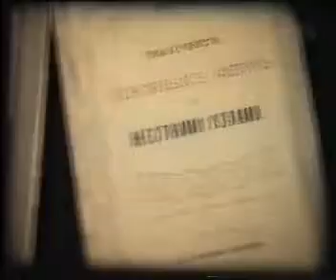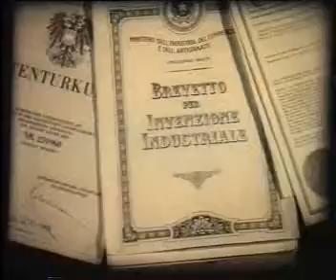02 The family of scientists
Сім'я вчених
Багато років свого життя Євген Оскарович Патон віддав будівництво мостів. І раптом прийшло захоплення електрозварюванням. Йому йшов 60-ий рік. В маленькій лабораторії Патона, яка згодом переросла в інститут, закладалися основи  сучасного електродугового зварювання. Естафету батька перейняв син Борис Євгенович Патон. Другий син — Володимир — взяв на себе створення високотехнологічної зварювальної техніки. Про розвиток сучасного електрозварювання і його досягнення дивіться у фільмі „Сім'я вчених".